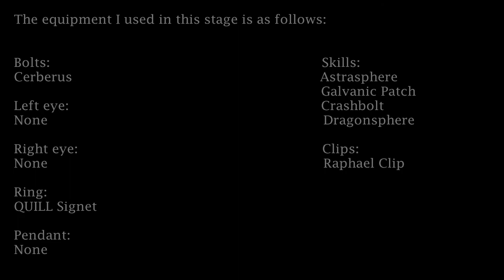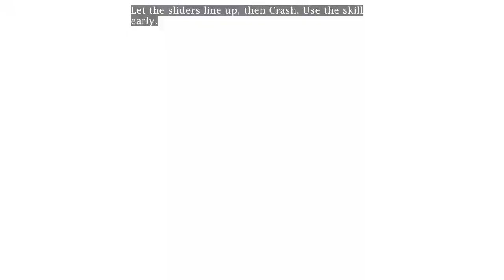Azure Striker Gunvolt 2 EX Downtown (Gunvolt) [No Damage, S+]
This stage is definitely the hardest out of all DLC ones. The platforming for Gunvolt is insane, combos aren't very obvious and the boss fight is a nightmare. The level's too long to learn properly without checkpoints, too.
All I can say is that this stage will test your mastery over Gunvolt, so good luck.

Thanks to VGF64 for extending Lola's tracks.